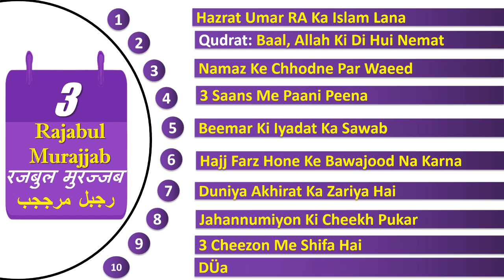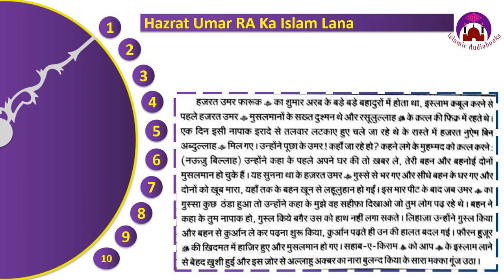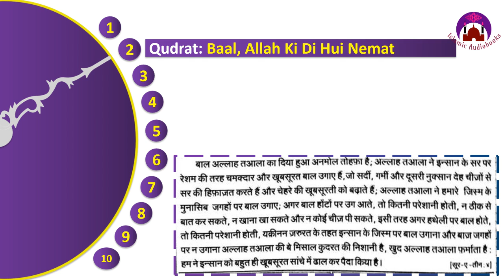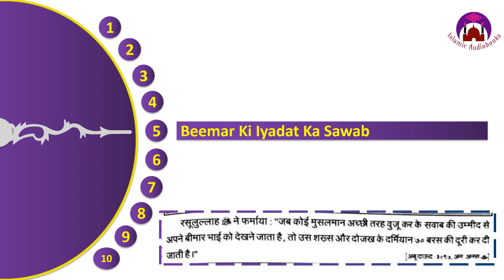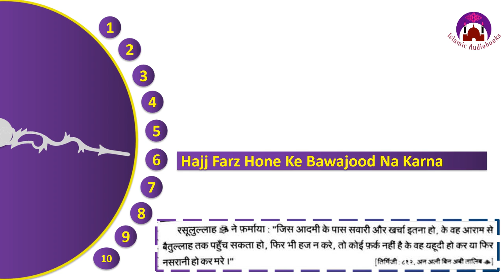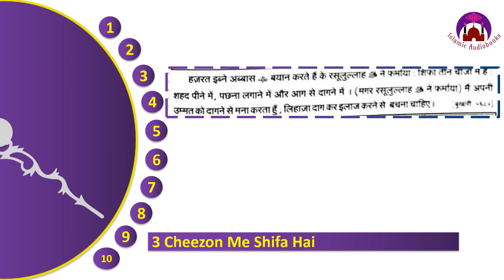Daily Hadees: 5 मिनट का मदरसा | 3 रजबुल मुरज्जब | 3 Rajabul Murajjab | ٣ رجبل مرججب